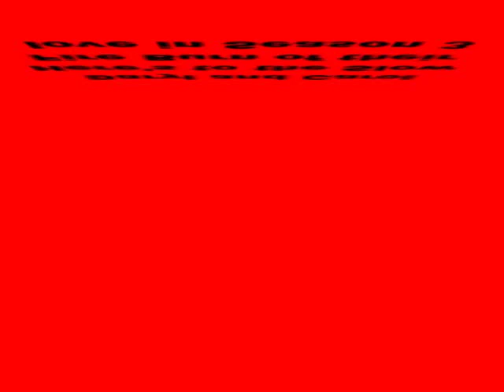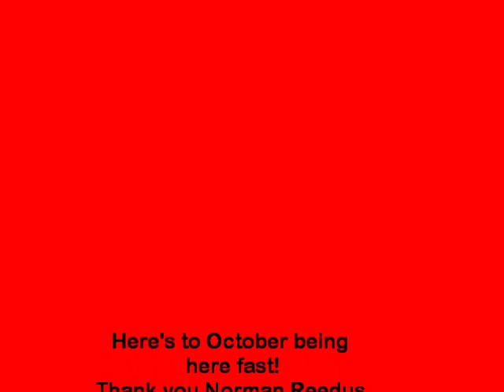Daryl and Carol I'd Come for You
Added a few clips from the trailer.  Don't know about you but we are super excited.  We ADORE CARYL, we know not everyone does, but we do!! We own NOTHING, not The Walking Dead (Kirkman is a God) and not Nickelback's I'd Come For You (they rock). Just our love of the CARYL!